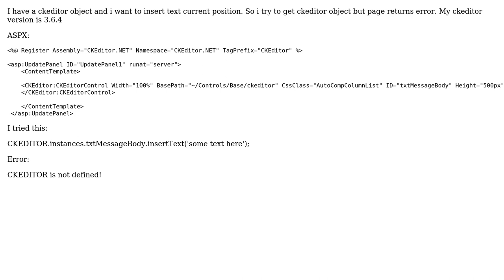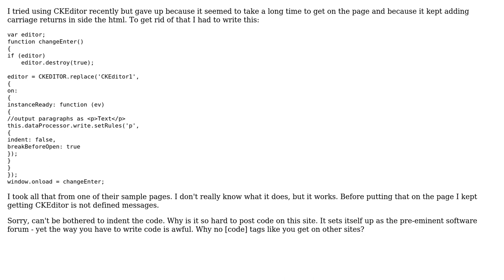CKEDITOR get instance doesnt working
With thanks & praise to God, and with thanks to the many people who have made this project possible! | Content (except music & images) licensed under CC BY-SA | Music | Images & others | With thanks to user Mennan user Martin Smellworse and the Stack Exchange Network Trademarks are property of their respective owners. You are responsible for your own actions.